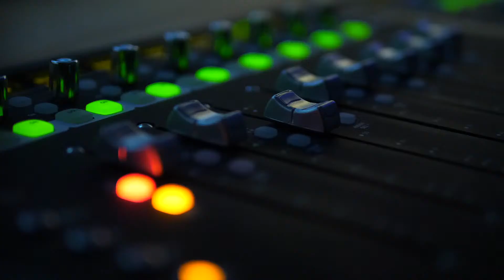Live at Mocher's - Archive Vol. 33: ROOS BR4THERS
FEB 28th 2021 at 6pm CET
ROOS BR4THERS
Michael Kersting - drums
Marc Roos - trombone
Thomy Jordi - bass
Fabian Meyer - piano

Photo of Marc Roos by Felix Groteloh

Live broadcast from Rossinistudios Stuttgart/Germany